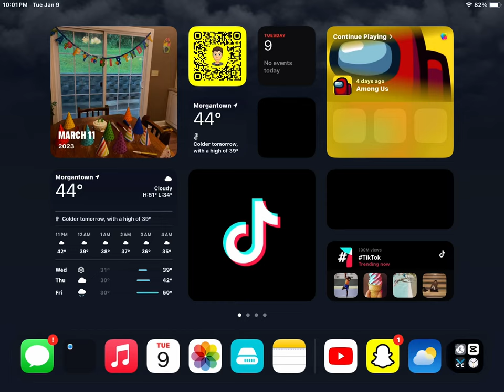January 9, 2024